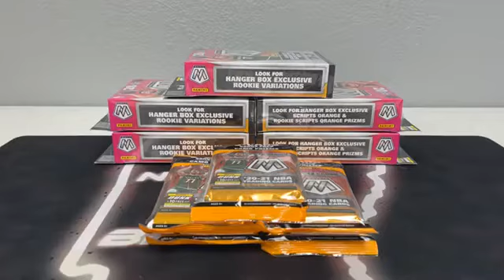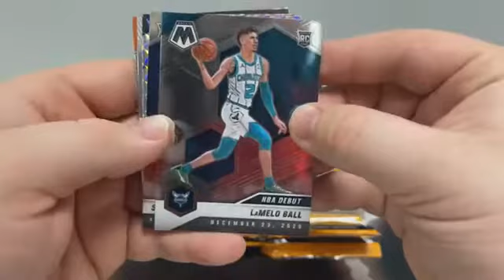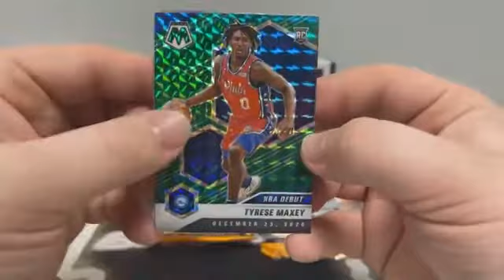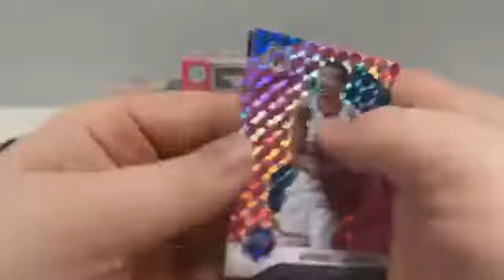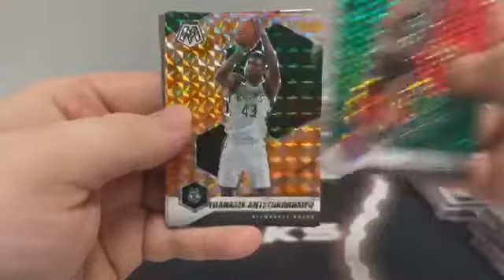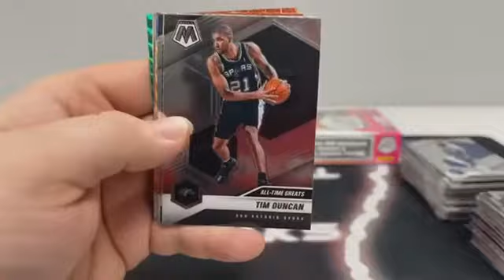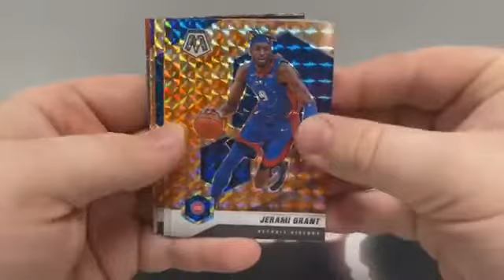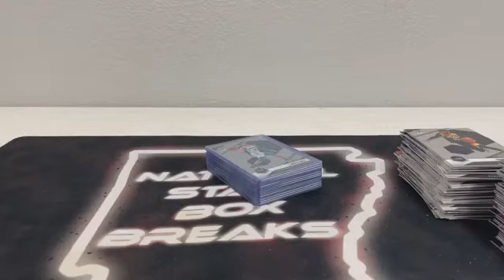Mosaic Basketball Break (12/31/21)